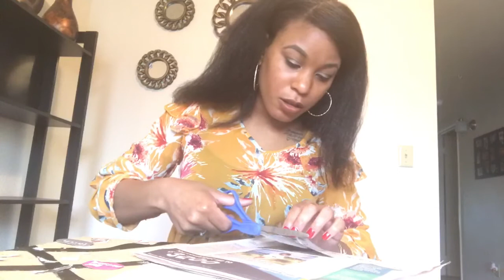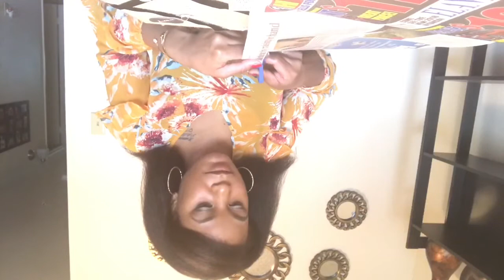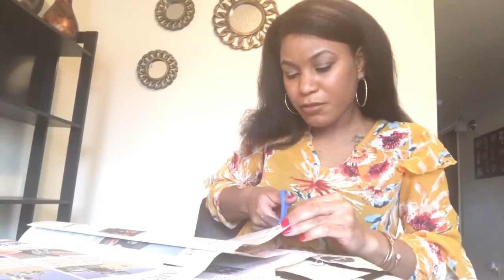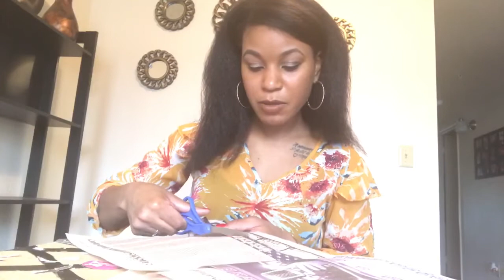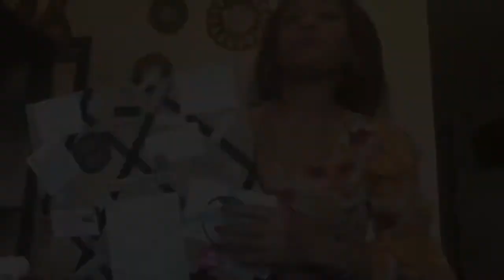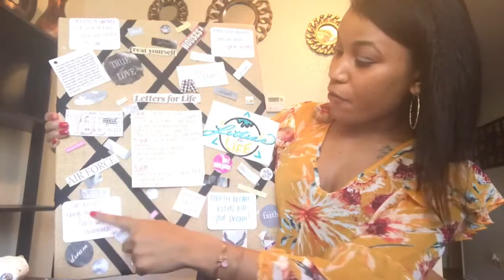How to Create a 2020 Vision Board | A Vision Board That Actually Works!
🎶MUSIC
O.P.E.N. by Hodgy & Alvin Risk
Puzzle Pieces of Purpose: How To Find Your Purpose In Life
Amazon Book
💌MAIL
2010-A Harbison Drive
Suite 639